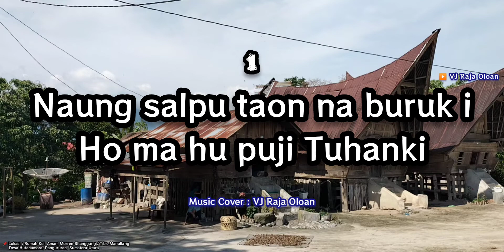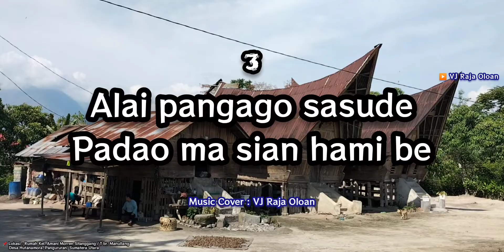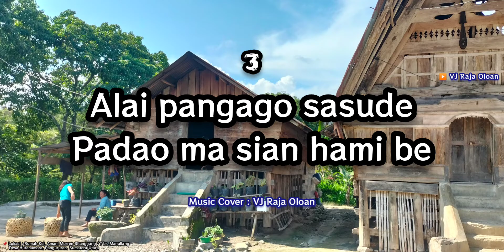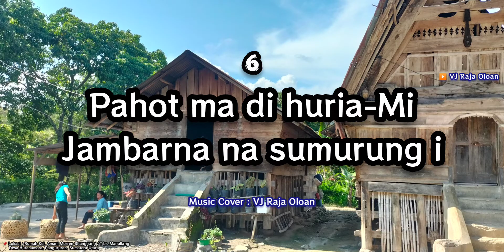NAUNG SALPU TAON NA BURUK I. Instrumental Lagu Batak Religi Buku Ende 70. Music : VJ Raja Oloan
NAUNG SALPU TAON NA BURUK I
( Buku Ende 70 )
Do = G
3/4

1.
Ho ma hupuji Tuhanki
Ai diramoti Ho tongtong
tondingku dohot dagingkon
tondingku dohot dagingkon

2.
O Jesus sai asi rohaM
paian denggan ni basaM
Muse di taon naimbaru on
di nasa huriaM tongtong

3.
Sai tong paian hataMi
Na mangapuli roha i
Alai pangago sasude
Padao ma sian hami be
Alai pangago sasude

4.
Sai unang jujur dosa i
Binaen di taon na salpu i
Urasi hami sasude
Asi rohaM di hami be
Urasi hami sasude

5.
Urupi hami mangoloi
PatikMu jala pargogoi
Lao manundalhon dosa i
Nang nasa jat ni rohangki

6.
Lam jonok taiti hami on
Tu hangoluan na tongtong
Pahot ma di huriaMi
Jambarna na sumurung i

📌 Lokasi Video :
Rumah Kediaman Keluarga
Amani Morren Sitanggang / T br. Manullang
Kampung Lumban Bakkara
Desa Hutanamora
Pangururan Samosir
Sumatera Utara

Video use : Handphone Android Oppo A74
Music use : Keyboard Yamaha PSR 670

Lagu Rohani
Lagu Batak
Medan
Tanah Batak